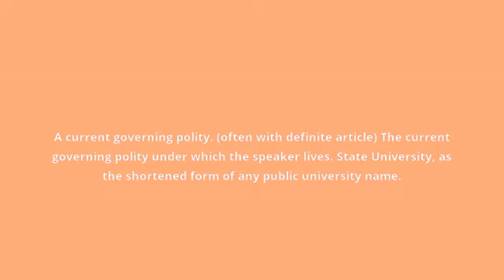what is the meaning of State